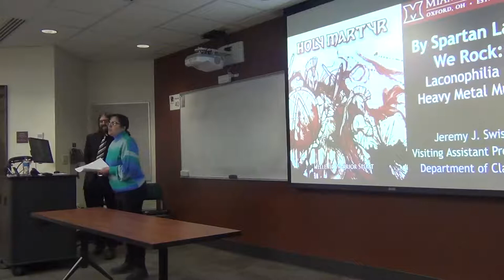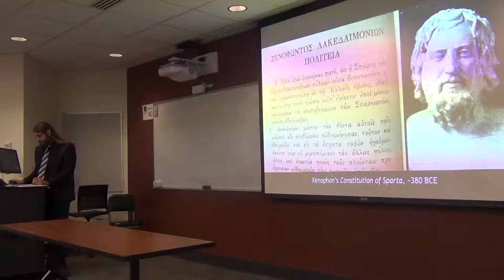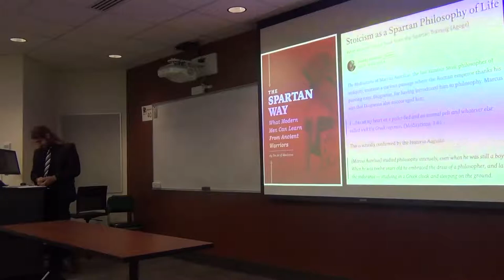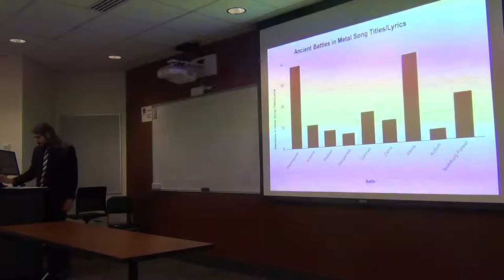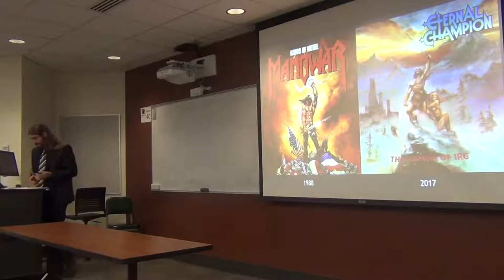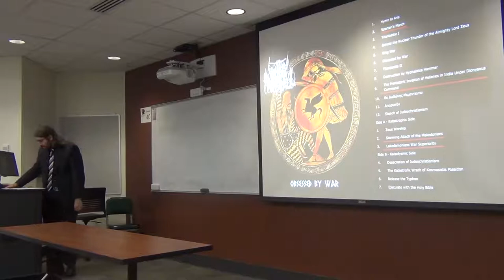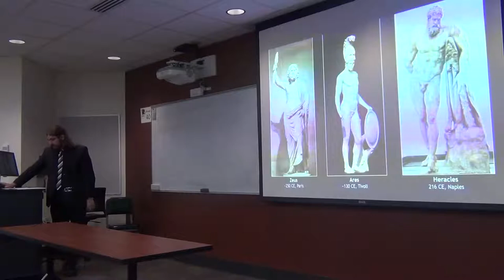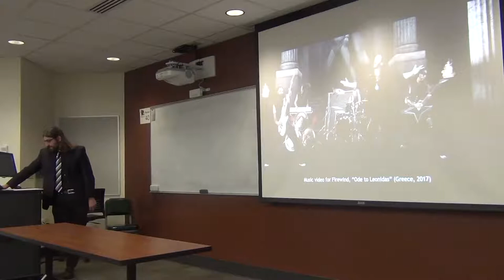Jeremy J. Swist: "By Spartan Law We Rock: Laconophilia in Heavy Metal Music"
Lecture delivered at Miami University in Oxford, Ohio, November 1st, 2019.